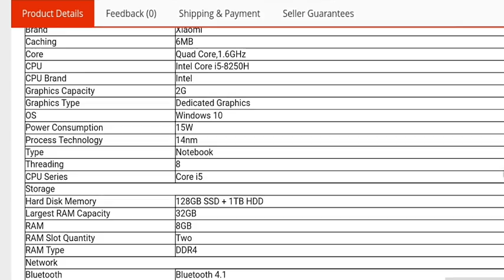NEW Xiaomi Mi Notebook Youth Ed